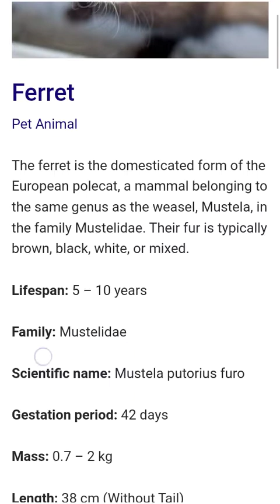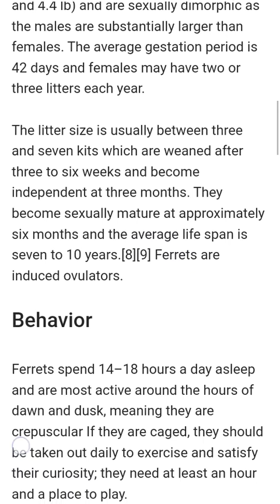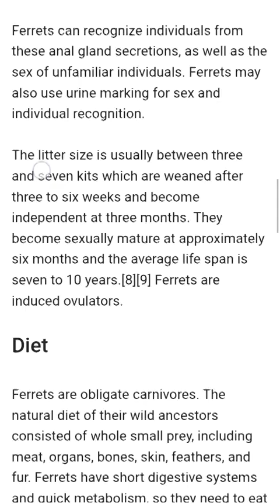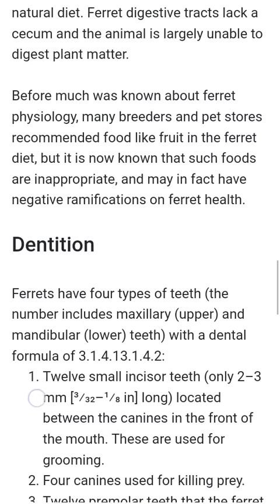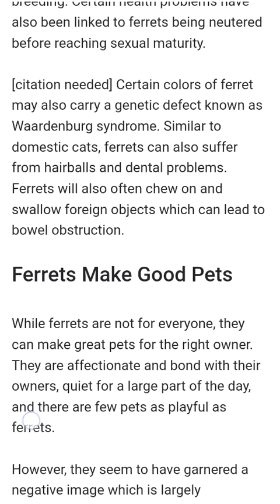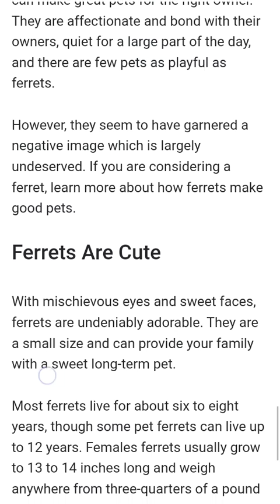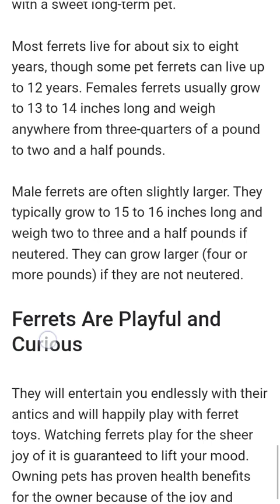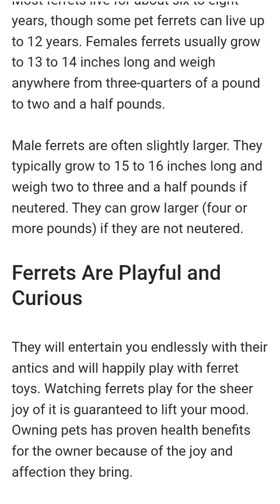Ferret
The ferret is the domesticated form of the European polecat,a mammal belonging to the same genus as the weasel,Mustela,in the family Mustelidae.Their fur is typically brown, black,white,or mixed.
Lifespan: 5 – 10 years
Family:Mustelidae
Scientific name:Mustela putorius furo
Gestation period:42days
Mass:0.7–2 kg
Length:38 cm (Without Tail)
Biology Of Ferret
Characteristics
Ferrets have a typical mustelid body-shape,being long and slender.Their average length is about 50 cm (20 in) including a 13cm(5.1 in)tail.Their pelage has various colorations including brown, black,white or mixed.
They weigh between 0.7 and 2.0 kg(1.5 and 4.4 lb)and are sexually dimorphic as the males are substantially larger than females.The average gestation period is 42 days and females may have two or three litters each year.The litter size is usually between three and seven kits which are weaned after three to six weeks and become independent at three months.They become sexually mature at approximately six months and the average life span is seven to 10 years.[8][9] Ferrets are induced ovulators.
Behavior
Ferrets spend 14–18 hours a day asleep and are most active around the hours of dawn and dusk,meaning they are crepuscular If they are caged,they should be taken out daily to exercise and satisfy their curiosity;they need at least an hour and a place to play.Unlike their polecat ancestors,which are solitary animals,most ferrets will live happily in social groups.They are territorial,like to burrow,and prefer to sleep in an enclosed area.Like many other mustelids,ferrets have scent glands near their anus,the secretions from which are used in scent marking.Ferrets can recognize individuals from these anal gland secretions,as well as the sex of unfamiliar individuals.Ferrets may also use urine marking for sex and individual recognition.The litter size is usually between three and seven kits which are weaned after three to six weeks and become independent at three months.They become sexually mature at approximately six months and the average life span is seven to 10 years.[8][9] Ferrets are induced ovulators.
Diet
Ferrets are obligate carnivores.The natural diet of their wild ancestors consisted of whole small prey, including meat,organs,bones,skin,feathers,and fur. Ferrets have short digestive systems and quick metabolism,so they need to eat frequently.Prepared dry foods consisting almost entirely of meat (including high-grade cat food, although specialized ferret food is increasingly available and preferable) provide the most nutritional value and are the most convenient , though some ferret owners feed pre-killed or live prey (such as mice and rabbits) to their ferrets to more closely mimic their natural diet.
 Ferret digestive tracts lack a cecum and the animal is largely unable to digest plant matter.
Before much was known about ferret physiology, many breeders and pet stores recommended food like fruit in the ferret diet, but it is now known that such foods are inappropriate, and may in fact have negative ramifications on ferret health.
Dentition
Ferrets have four types of teeth (the number includes maxillary (upper) and mandibular (lower) teeth) with a dental formula of 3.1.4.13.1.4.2:Twelve small incisor teeth (only 2–3 mm [3⁄32–1⁄8 in] long) located between the canines in the front of the mouth. These are used for grooming.Four canines used for killing prey.Twelve premolar teeth that the ferret uses to chew food—located at the sides of the mouth, directly behind thecanines. The ferret uses these teeth to cut through flesh, using them in a scissors action to cut the meat into digestible chunks.Six molars (two on top and four on the bottom) at the far back of the mouth are used to crush food.
Health
Ferrets are known to suffer from several distinct health problems. Among the most common are cancers affecting the adrenal glands, pancreas, and lymphatic system. Viral diseases include canine distemper and influenza.
Health problems can occur in unspayed females when not being used for breeding. Certain health problems have also been linked to ferrets being neutered before reaching sexual maturity.
[citation needed] Certain colors of ferret may also carry a genetic defect known as Waardenburg syndrome. Similar to domestic cats, ferrets can also suffer from hairballs and dental problems. Ferrets will also often chew on and swallow foreign objects which can lead to bowel obstruction.
Ferrets Make Good Pets
While ferrets are not for everyone, they can make great pets for the right owner. They are affectionate and bond with their owners, quiet for a large part of the day, and there are few pets as playful as ferrets.
However, they seem to have garnered a negative image which is largely undeserved. If you are considering a ferret, learn more about how ferrets make good pets.
Ferrets Are Cute
With mischievous eyes and sweet faces, ferrets are undeniably adorable. They are a small size and can provide your family with a sweet long-term pet.